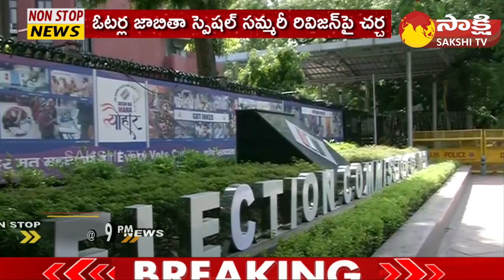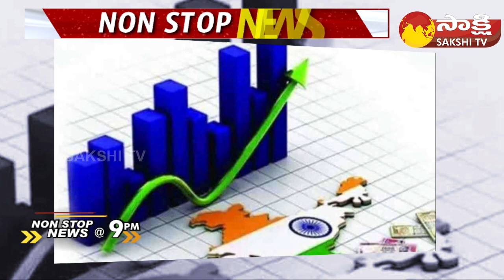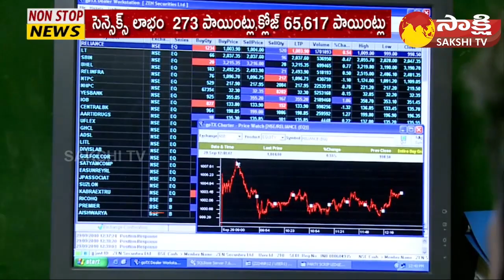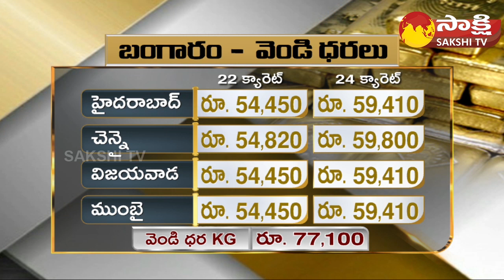Non-Stop News @9PM | National News | AP News | Telangana News | 11-07-2023